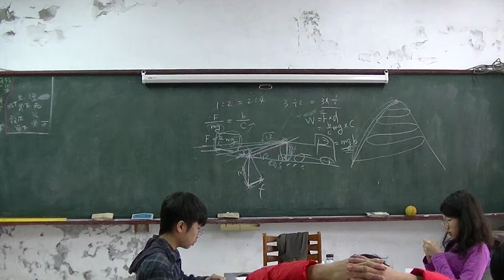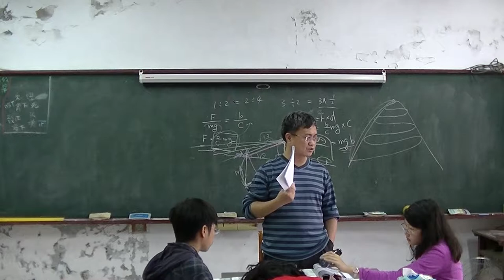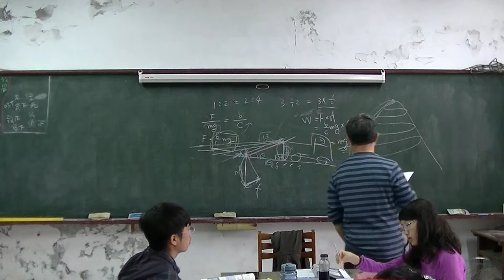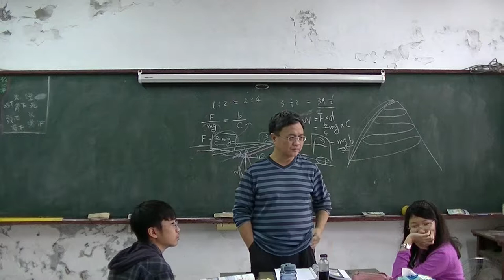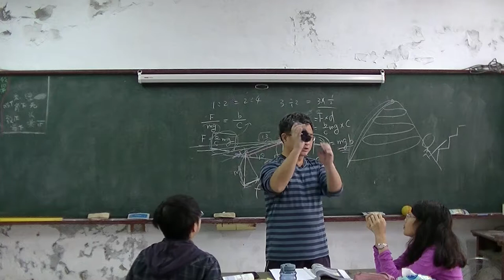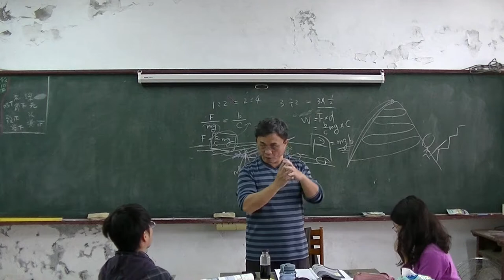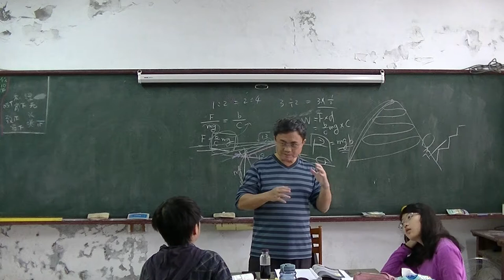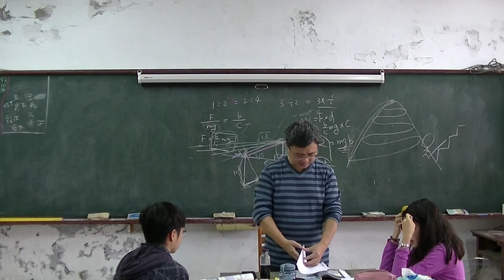國中物理-能源-20151214